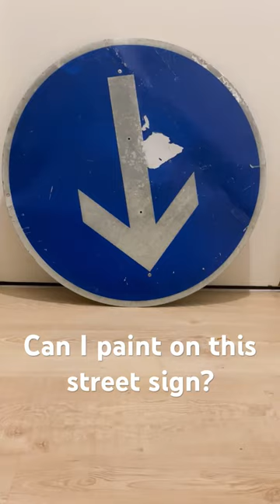How I paint on a street sign ✨